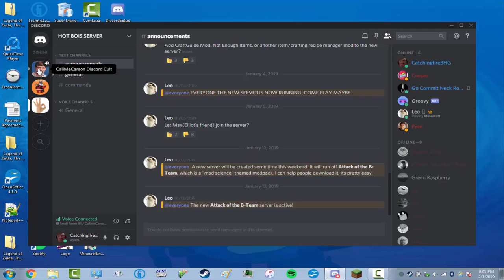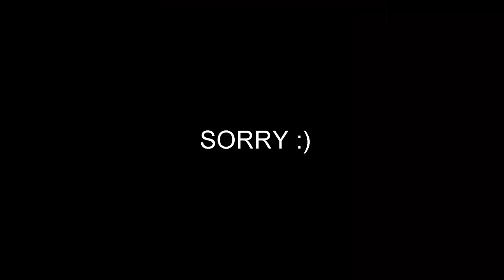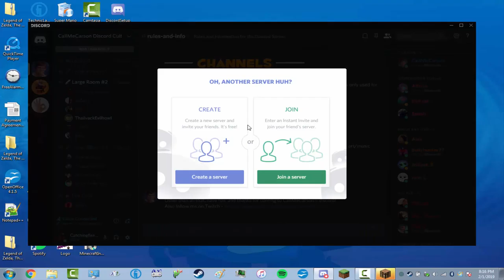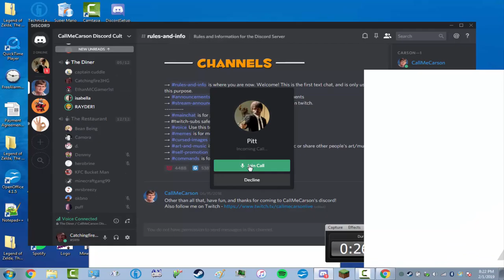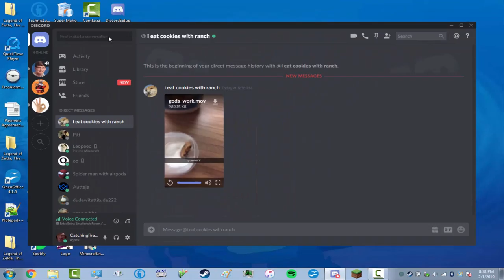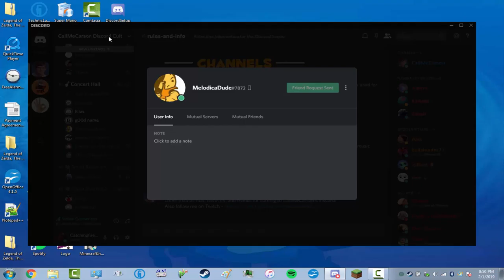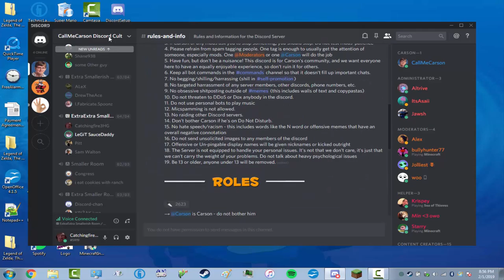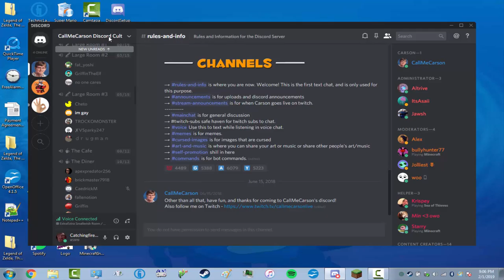Discord Fun #1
Just decided to have some fun in discord